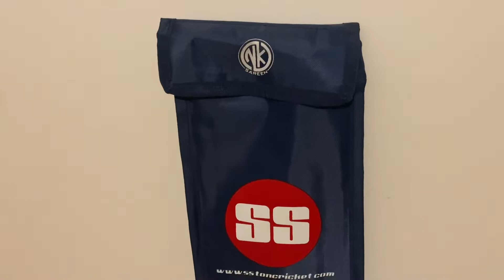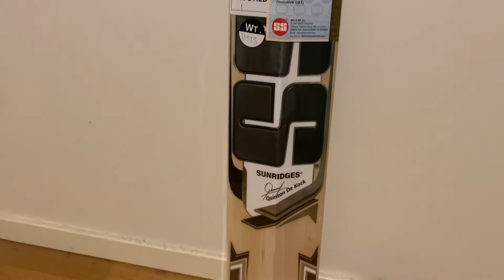SS QDK Gutsy Cricket Bat English willow (Short Handle) video look